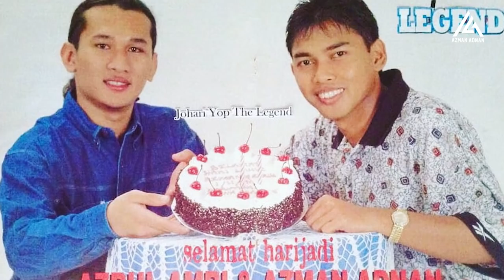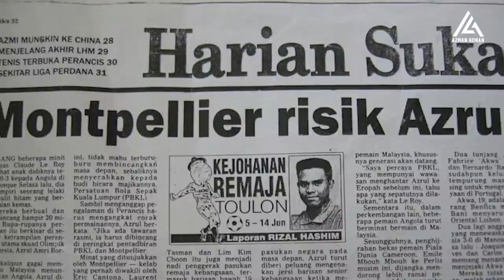AZRUL AMRI BURHAN JELMAAN AZIZOL ABU HANIFAH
● Production by Ranting Legacy